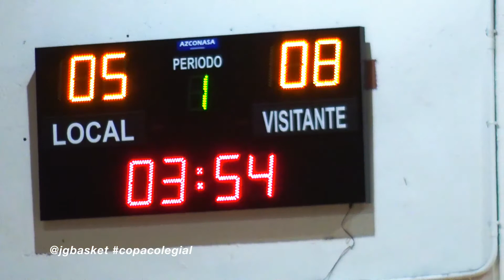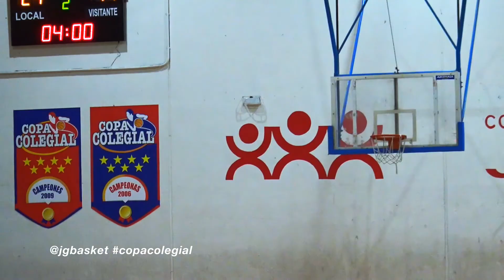Joyfe vs Liceo Francés femenino. Highlights partido. Copa Colegial Madrid 2018. Sonido